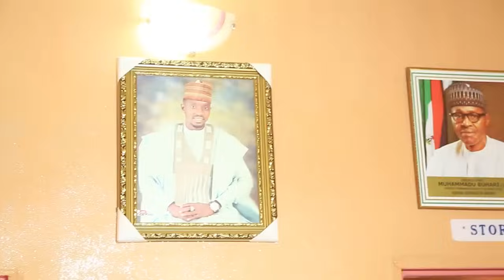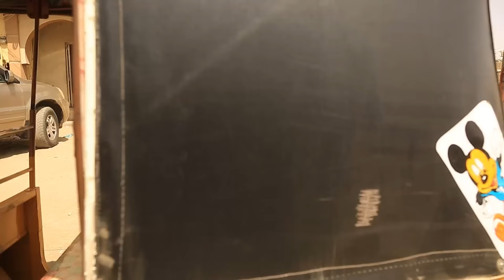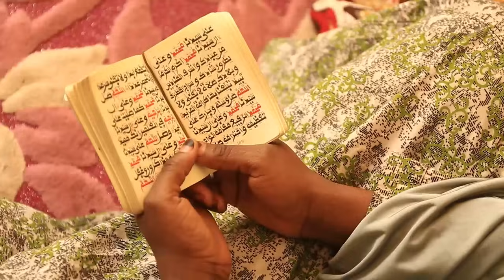Ali Nuhu ya zama wanda ya lashe kyautar bayan wannan fim mai ban sha'awa - Nigerian Hausa Movies